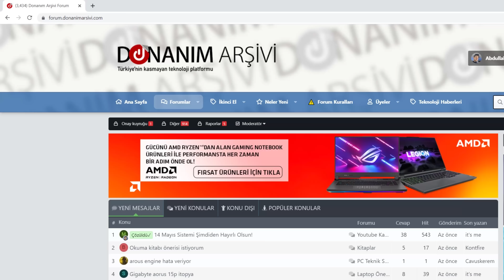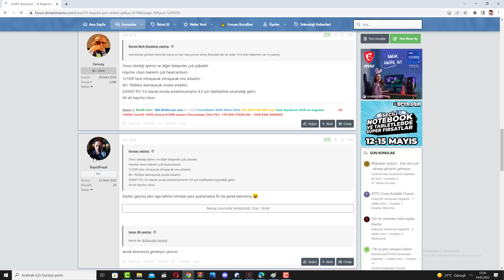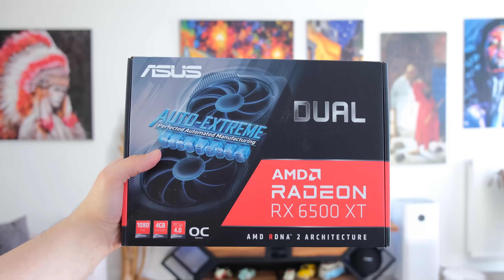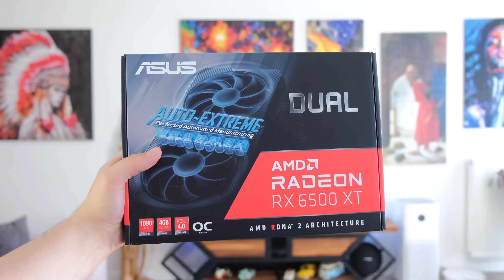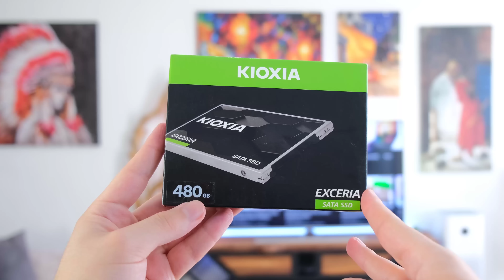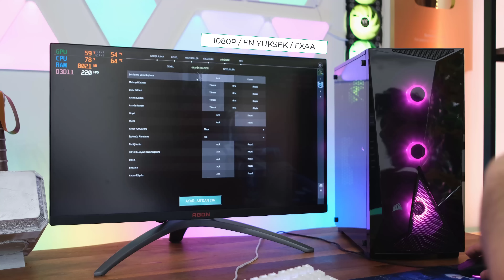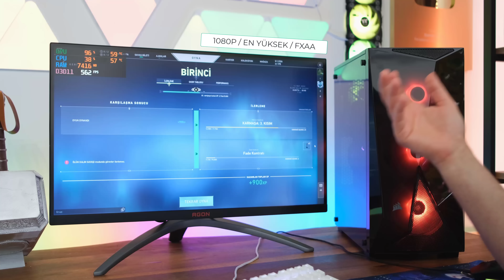5999 TL BÜTÇELİ EN İYİ OYUN BİLGİSAYARI - DA FORUM ÖZEL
Donanım Arşivi Forum'a özel fiyat performans canavarı bilgisayar karşınızda dostlarım. Özellikle 5999 TL fiyatına karşılık sunduğu performans kendine hayran bıraktıracak cinsten oldu.

En iyi uygun fiyatlı fiyat performans oyuncu bilgisayarı mıza bir yenisini daha ekleyerek yine çok güzel bir iş çıkarttık.

00:00 DA-FORUM Sistem Hayırlı Olsun
00:57 PC'yi Alabilmek İçin Şartlar ve Başvuru Sistemi
03:31 Sistemin Özellikleri
06:25 Canlı Oyun Testi